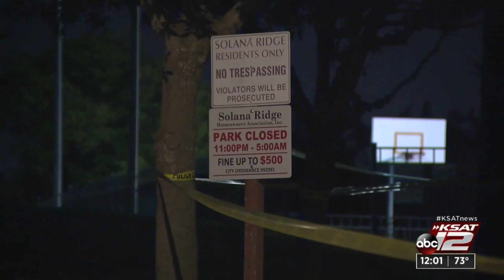12-hour violent streak in San Antonio keeps SAPD busy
It was a violent 12 hours in San Antonio Monday night and Tuesday morning with SAPD investigating five shootings, including one that left a man dead.